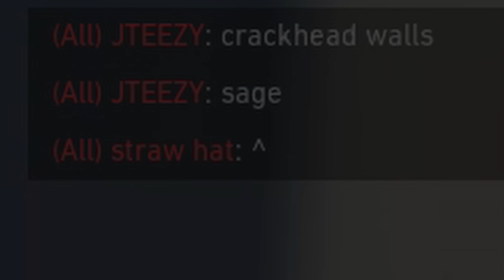"Sage Stop Hacking"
I love seeing the reaction people have to my 200iq sage walls, its the best thing ever.